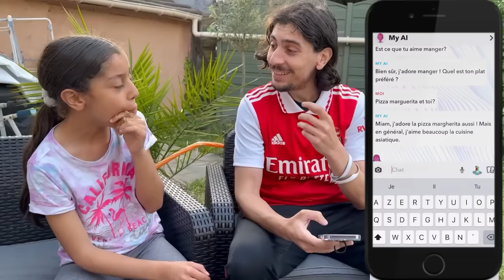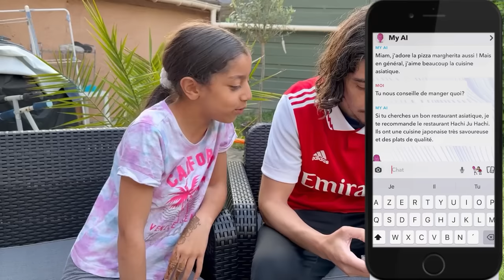"My AI" SNAPCHAT CONTROLE LA JOURNÉE PENDANT 24H ! 😡 ( il nous espionne)